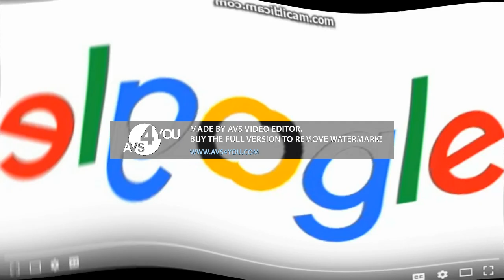Wdtagi 2017 Opposite Center Effects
NO ROBES

STOP PUTTING AGE RESTRICTED AND DISAMBLE COMMENTS IN THIS VIDEO